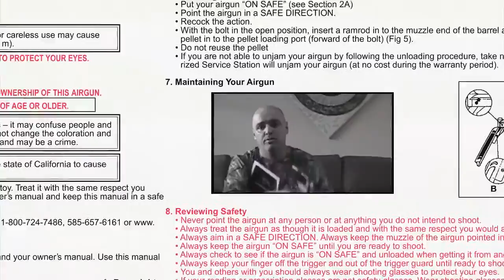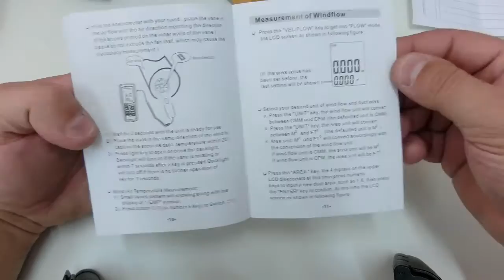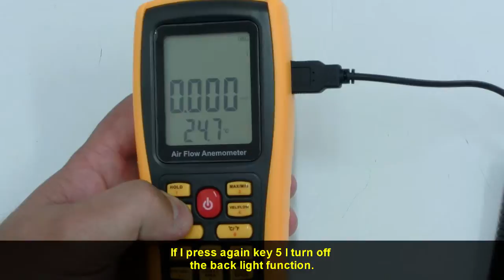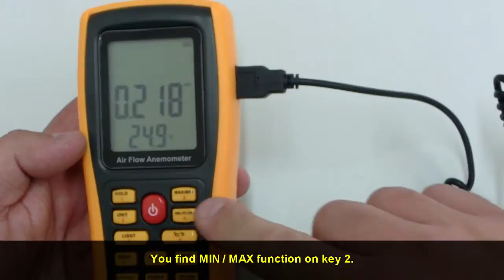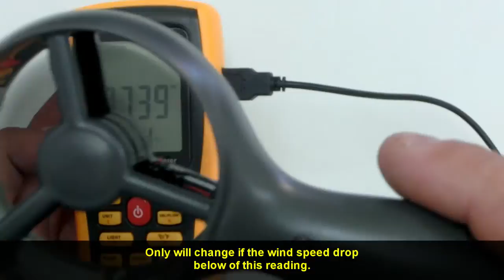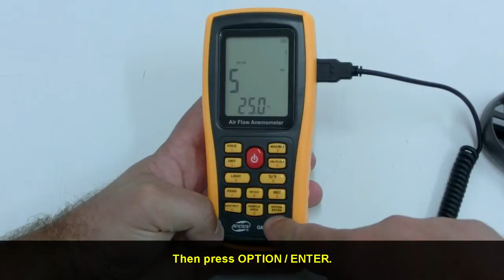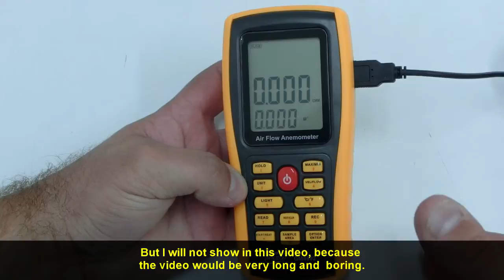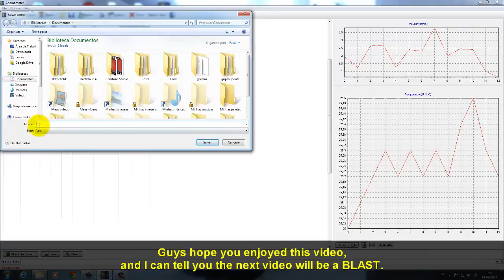ANEMÔMETRO - ANEMOMETER - AGBR #85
Anemômetro / Anemometer Links

Vários outros Modelos / All anemometers
Preços começando em U$ 15,18 aproximadamente.

Youtube Creators Tools